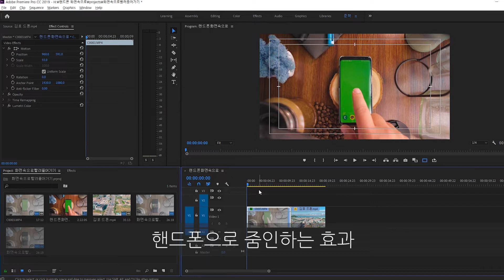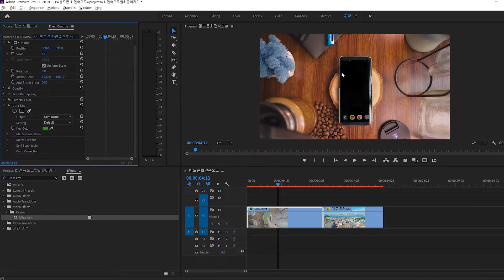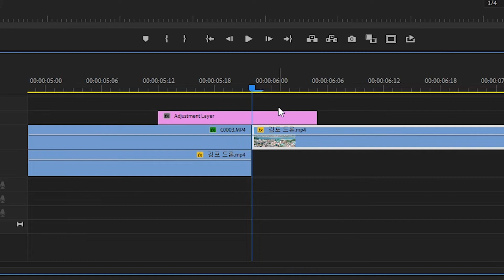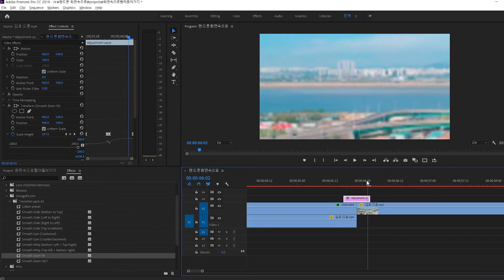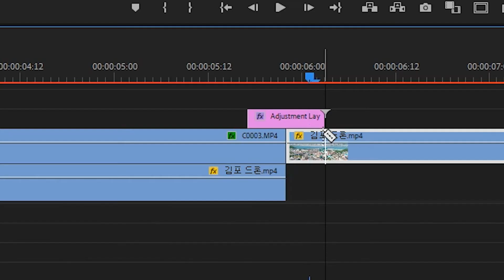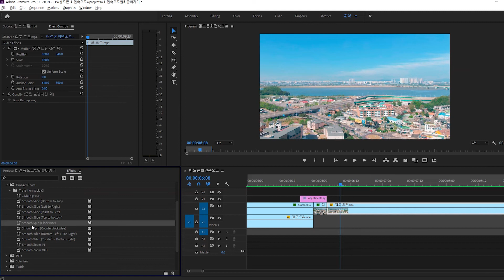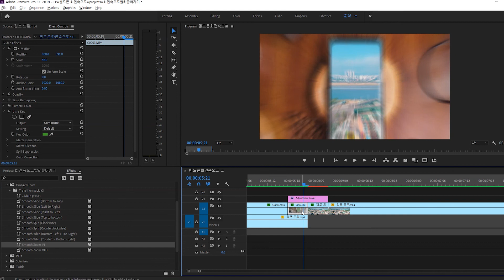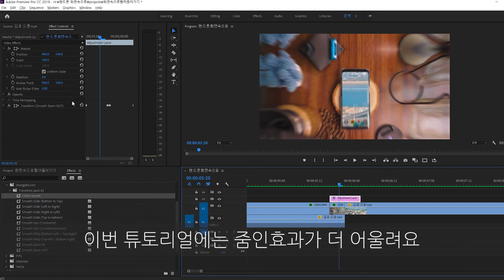핸드폰 안으로 줌인 트랜지션ㅣ여행영상에 어울리는 트랜지션 ㅣ트랜지션 프리셋 공유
오늘은 여행영상 도입부에 넣으면 좋을 트랜지션을 가지고 왔습니다
코로나 끝나고 나중에 여행가셔서 꼭 써먹어보시길 바랍니다!